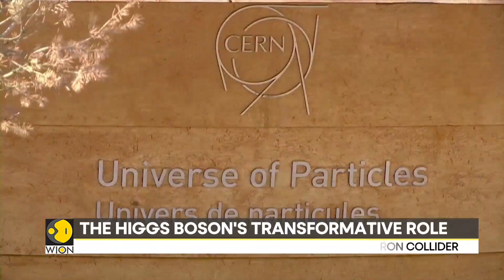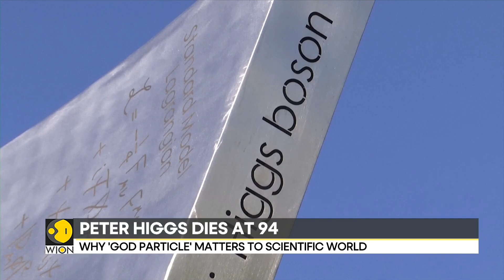The Higgs Boson's transformative role | Latest News | WION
British scientist Peter Higgs, the man behind the concept of the Higgs boson particle, passed away at the age of 94. He was honoured with the Nobel Prize in Physics in 2013 for his groundbreaking research elucidating the role of the boson in the cohesion of the universe.